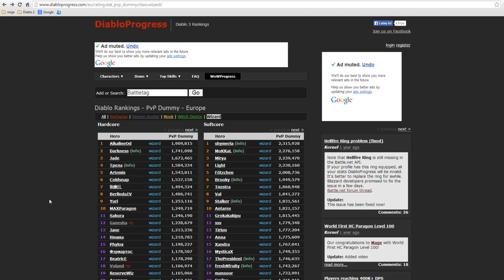Chciałbym się pochwalić - ranking PvP Diablo III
Czarownik PvP (template)